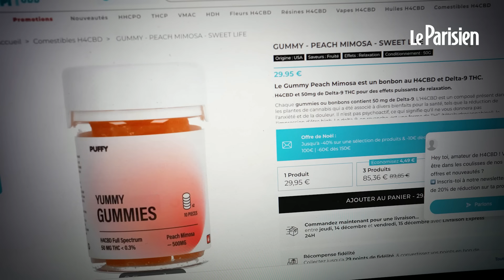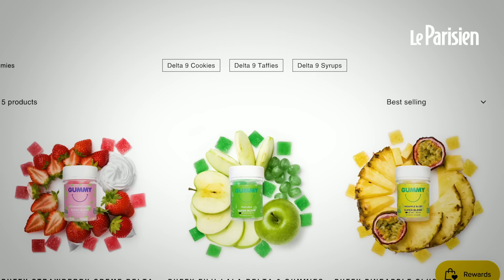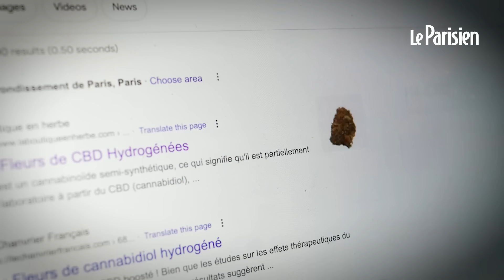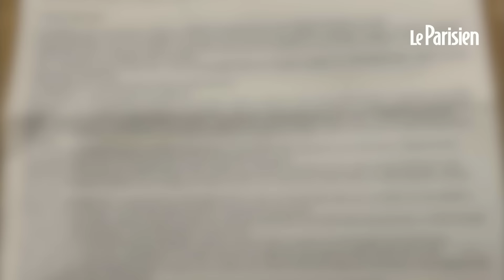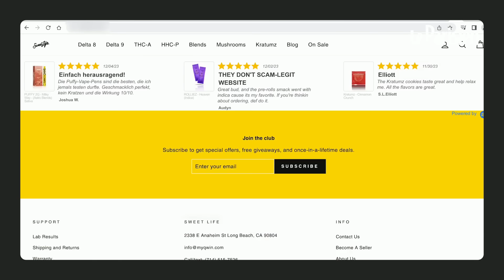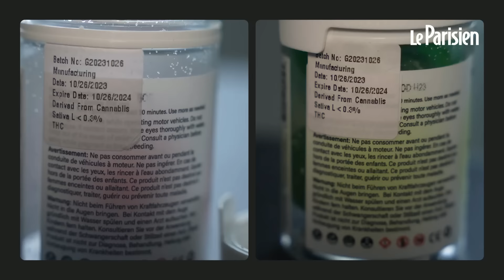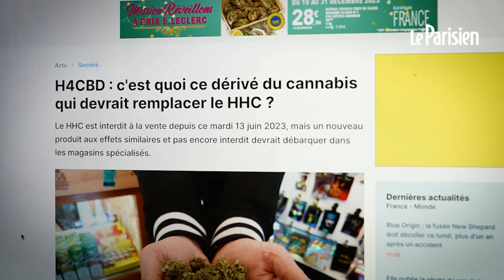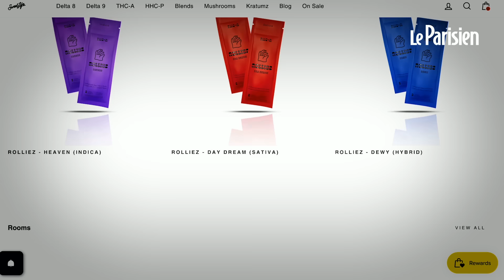Les bonbons du « Secret Santa » cachaient une molécule de synthèse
Convulsions, hallucinations... Sept personnes ont été hospitalisées après avoir consommé des « bonbons » au H4CBD et au THC achetés dans un magasin parisien. Ils décrivent un « cauchemar ». On a enquêté sur ce produit en vente libre.